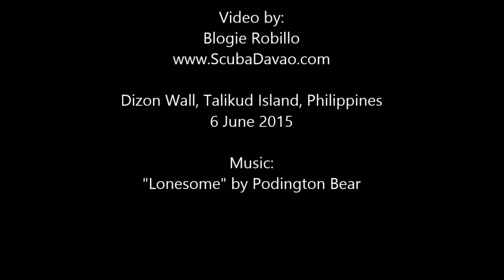Yellow Boxfish (juvenile)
A very skittish fish, the yellow boxfish (Ostracion cubicus) only actually appears yellow in its pre-adult form. See here for more info on this species